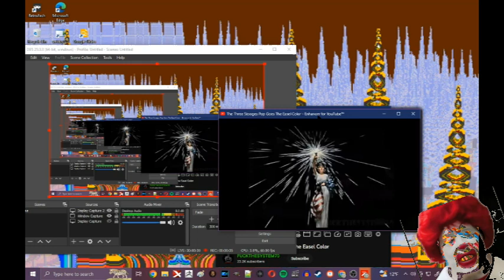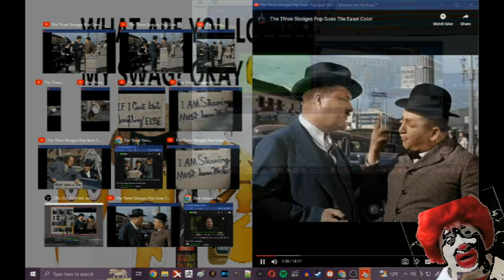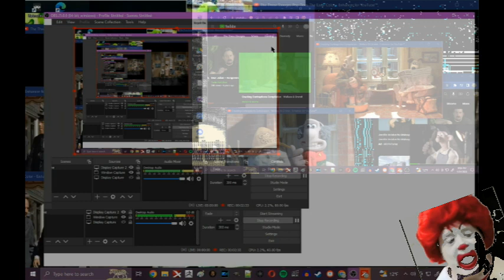It takes BALLS to watch 3 Stooges like THIS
this video shows you how to get free money in just 3 steps!